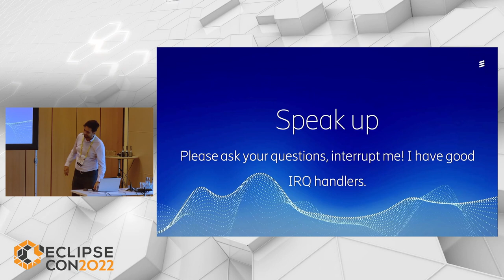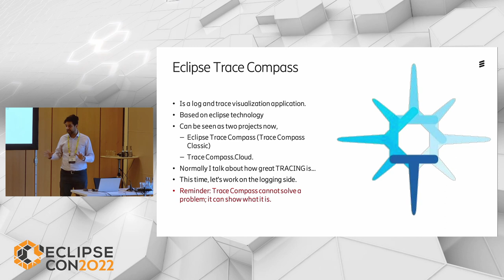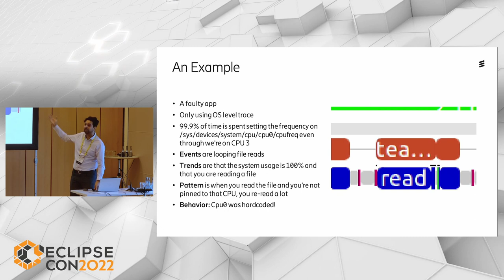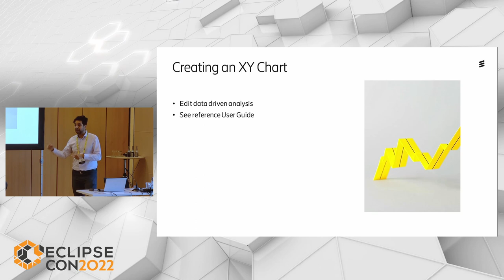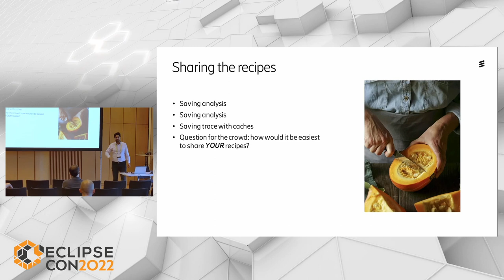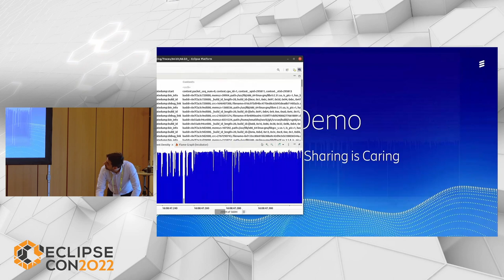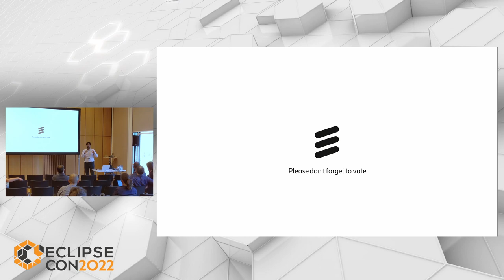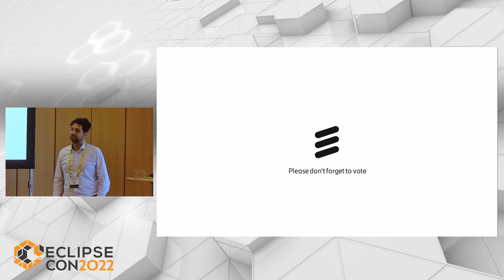Solving an Internal Real-World SRE Issue with Eclipse Trace Compass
Presented by Matthew Khouzam (Ericsson AB) at EclipseCon 2022.

This talk will guide you on the steps taken to solve a real SRE (Site Reliability Engineering) issue we faced. This problem caused a slowdown for several thousand developers, but no service loss. We will show how good logging/tracing strategies and pre-emptive log post-mortems can save a company hundreds of hours.

This talk is a recount of real events where the names, timestamps, file paths, and IP (Internet Protocol) addresses have been changed for privacy reasons. However, the issue remains the same and visible.

The talk is broken down into the following steps:

Get a multi-gigabyte log
Create a parser for it
Save the parser, and share it with a colleague
Analyze the data
Create a custom analysis using Trace Compass’s custom analysis parser
Share the results
Modify Trace Compass slightly to highlight the site issue
At the end, the spectator should be able to use this tool to understand problems on a site level, and potentially contribute steps of how to solve the issue.

This talk is not just addressed to system administrators though, developers, dev(sec)ops engineers, managers and anyone interested in knowing how their systems are being used is welcome to attend.